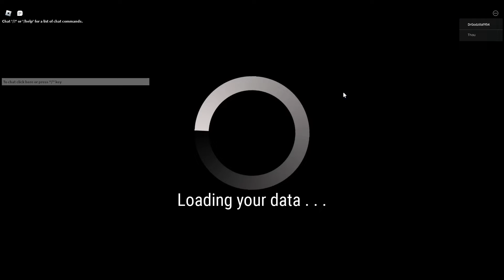Minilla Slams Everyone! Project Kaiju 4.0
People who buy memberships will be getting exclusive, large, actually edited content!